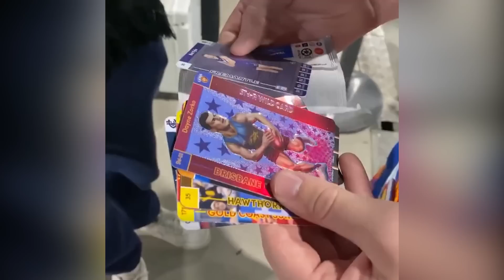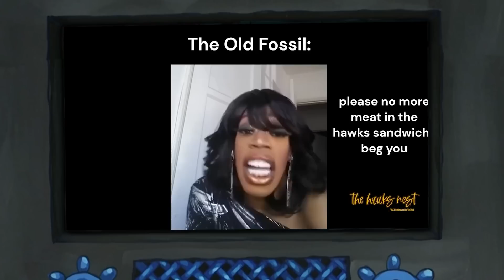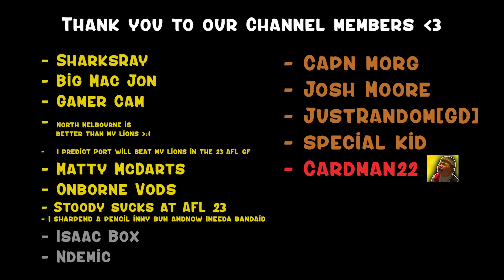The essential AFL 2023 round 15 review | EggFooty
- north Melbourne is better then my lions (Absolute legend 💪)
-Gamer Cam (Absolute legend 💪)
- Matty McDarts (Absolute legend 💪)
- Stoody sucks at AFL 23  (Absolute legend 💪)
- I predict Port will beat my lions in the 23 AFL gf (Absolute legend 💪)
- Onborne VODS (Absolute legend 💪)
- I sharpend a pencil inmy bum andnow Ineeda bandaid (Absolute legend 💪)
- Isaac Box (champion 🎖️)
- Ndemic (champion 🎖️)
- JustRandom [GD] (Ressie)